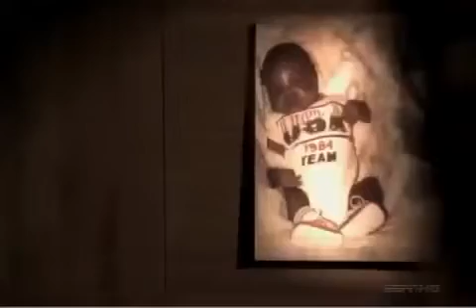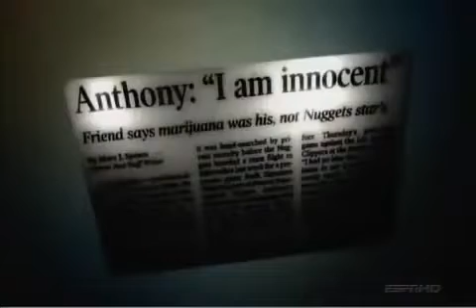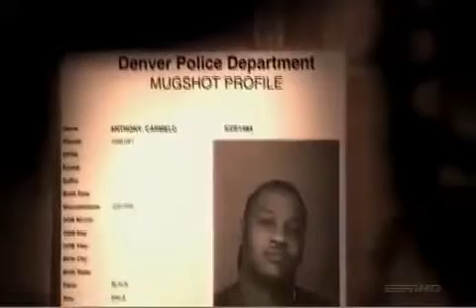Carmelo Anthony NBA Documentary Part 1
If you donate it would be nice but follow my other social media accounts.

I’m a huge Michael Jackson and wanted to make a video about his innocence. I always knew he was innocent and I always did my research on the allegations. This video will show you all the people that personally knew Michael Jackson and defended him over the years. It also shows the Michael Jackson fans defending him because when you do your research you’ll know he was innocent and was the victim. I will be showing you the people who personally knew Wade Robson and James Safechuck that are speaking out against them because of there lies and inconsistencies. Michael Jackson didn’t pay the chandler family off his insurance company did. Even after the family for the settlement money they could of still testified against him in the criminal court case but they didn’t because all they wanted was money. Think about it if your child was sexually abused by a grown man would you really settle for money? I personally wouldn’t do that because I would want the person deceased or in jail. In the leaving neverland “documentary” they say Brett Barnes and Macauley Culkin are victims but that’s a lie because till this day they still defend Michael Jackson. They even went to his 2005 criminal court case trial and said the accusations against Michael Jackson are false. If leaving Neverland is really true why they didn’t interview Brett Barnes, Macauley Culkin, other kid’s who hung with Michael, and Michael Jackson’s family members?

Joy Robson wanted custody of MJ's kids after MJ died because she wanted to stay close to the Estate and get their money.
Wade wanted to marry in Neverland during the trial! But yeah he was molested there. Sure.

Robson said he wasn't aware of the existence of MJ's Estate before 2013 yet here is an email where he is BEGGING the said Estate for a job in 2011.

One of the biggest lies however is that James says he didn’t realize he’d been sexually abused until 2013, but yet told his Mother he had been eight years earlier.

15 million dollars was paid to Jordan Chandler not 23 million. It was cheaper than winning in court so money was not the issue. Michael had to buy the civil case because the judge violated his rights for a fair criminal trial by putting the civil case ahead of the criminal trial. I would have paid too.

Taj Jackson which is Michael Jacksons nephew is currently making a Michael Jackson documentary that will prove his innocence and the humanitarian person he was. Link is below 👇🏽👇🏽👇🏽👇🏽

Did y’all know Wade Robson dated Michael Jacksons niece Brandi Jackson for over 7 years? I bet the media will never tell you that because it will mess up there narrative of Michael Jackson molesting young boys. Michael Jackson was the reason Wade Robson and Brandi Jackson were together for over 7 years. Unfortunately Wade Robson cheated on Brandi Jackson with Britney Spears and other women. Michael Jackson is and always was innocent please do your research and stop letting the media brainwash you. Most people who spoke against Michael Jackson was because they wanted money and was paid by TABLOIDS to say bad things about him. If I felt like Michael Jackson was a monster. I wouldn’t be defending him because I am a victim myself. I know what a pedophilia is. I will leave the link below to prove that Wade Robson dated Michael Jacksons niece Brandi. 👇🏽👇🏽👇🏽👇🏽👇🏽👇🏽